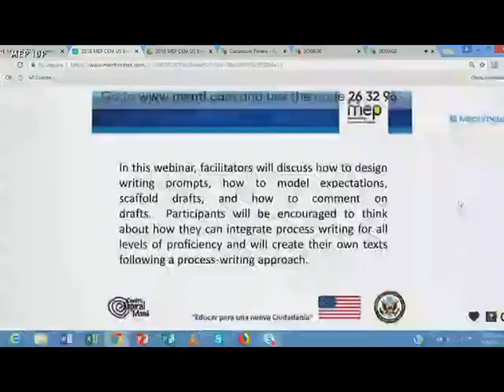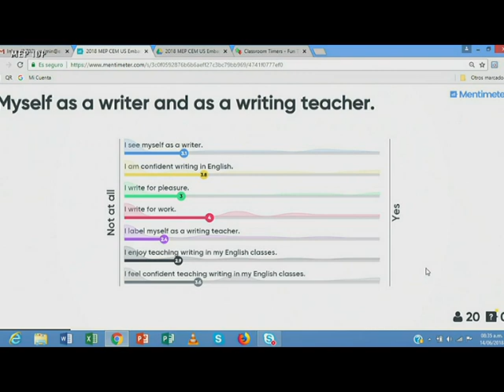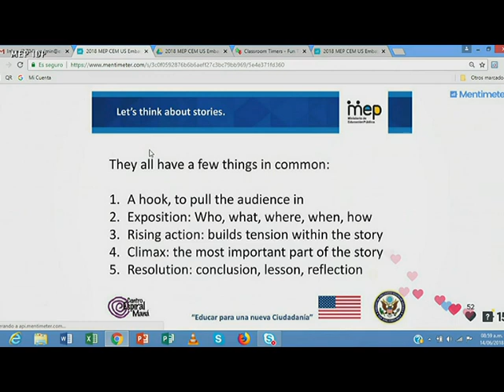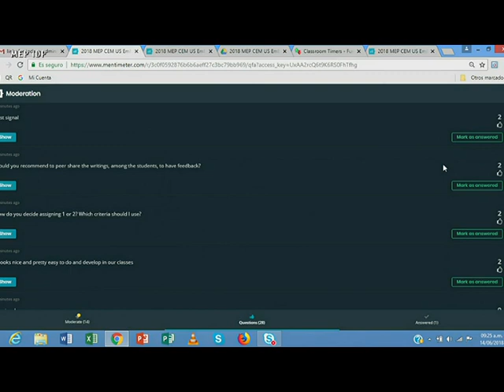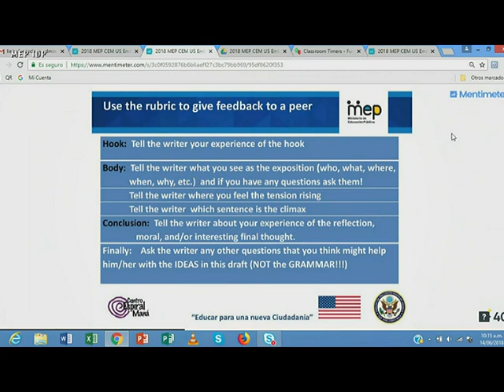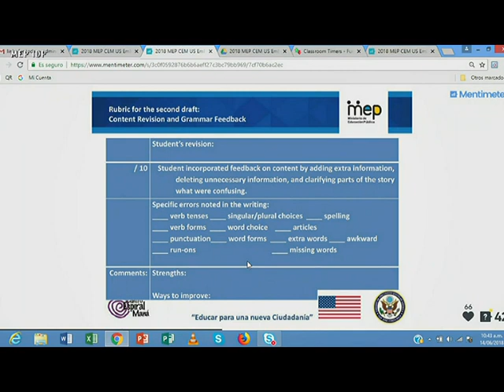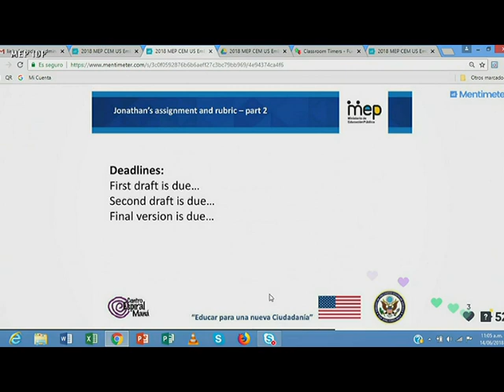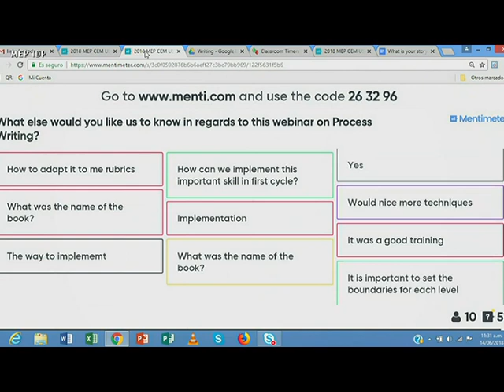MEP CEM US Embassy Webinar: Writing Process for everyone! June 14, 2018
Elizondo, Shirley Duarte, Elianna Barrantes and MEP Advisors Ana Isabel Campos, Marianela Granados, Alfredo Ortego Cordero, Yaudy Ramirez Vasquez have worked together to create this webinar in which facilitators discuss how to design writing prompts, how to model expectations, scaffold drafts, and how to comment on drafts.  Participants are encouraged to think about how they can integrate process writing for all levels of proficiency and will create their own texts following a process-writing approach.
This webinar was funded by the US Embassy in San Jose, Costa Rica and organized by the Ministerio de Educación Publica de Costa Rica in collaboration with Centro Espiral Mana.